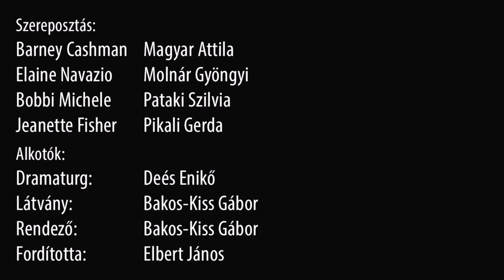Váci Dunakanyar Színház: Neil Simon: Az utolsó hősszerelmes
Vígjáték három felvonásban.

Fordította: Elbert János

Barney Cashman, a tisztességes és hű férj úgy dönt, enged évek óta tartó, csillapíthatatlan kíváncsiságának, és egyetlen felejthetetlenül romantikus délutánra próbára teszi saját magát; házasságtörésre készül. A körülményes figura titokban édesanyja lakására hívja az áhított nőt. Tervez, kalkulál, kombinál.  Mesterien készíti elő az izgalmas eseményt, ám mindenre ő sem gondolhat, az egyetlen délutánból zűrzavaros légyottok sora születik. A téma pikáns, a helyzetek fordulatokkal telik, a feszültséggel pedig az idő szűke játszik, hiszen a lakás csak néhány órára az övék.

E briliáns vígjátékban Neil Simon páratlan finomsággal ötvözi a sziporkázó humort és a keserű igazságot. Csupa lendület, pazar nyelvi párbajok és egy fergeteges szereposztás!

Barney Cashman: Magyar Attila

Elaine Navazio: Molnár Gyöngyi

Bobbi Michele: Pataki Szilvia

Jeanette Fisher: Pikali Gerda

Dramaturg: Deés Enikő

Látvány: Bakos-Kiss Gábor

Rendező: Bakos-Kiss Gábor

Fordította:Elbert János

A színdarab Magyarországon a THEATRUM MUNDI Színházi és Irodalmi Ügynökség közvetítésével kerül színre.

Az előadás a Veszprémi Petőfi Színház támogatásával valósult meg.